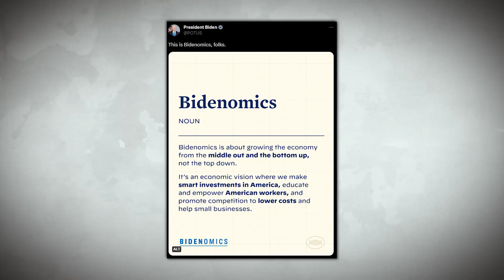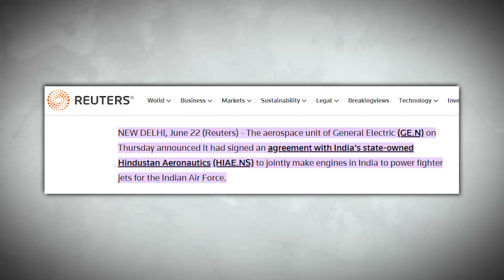Bidenomics, MBS & Modi | زرداری و نواز !! عید اور پاکستان کے اہم فیصلے دبئی میں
Being a PhD fellow in Defence and Security Studies, and MPhil in Public Policy and Governance, I focus my journalistic skills towards educating the people through news and analysis. With the world full of conflicts, I intend to sensitise the people on the issues pertaining to peace and harmony, human rights and democratisation of societies.